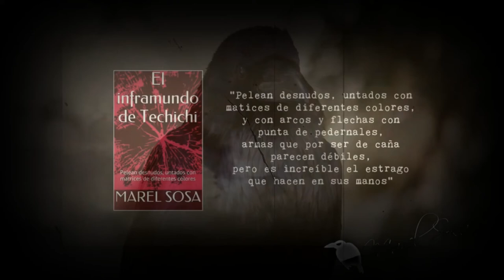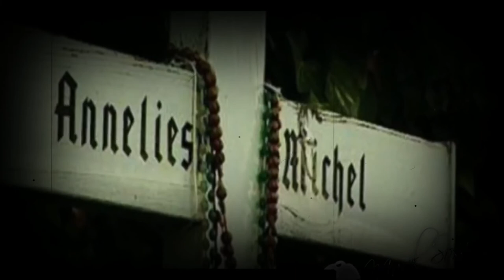EXORCISMOS || 𝐄𝐱𝐨𝐫𝐜𝐢𝐬𝐭𝐢𝐜𝐚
Canal Esotérico...